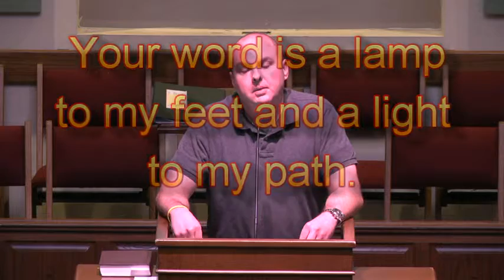1 6 16 Wednesday Edited YouTube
1-6-16 Wednesday
Pastor Wesley Hughes
"The Importance of the Word - Pt. 1"